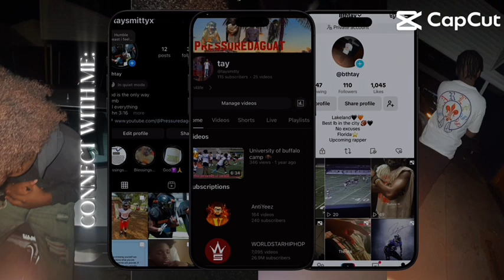10 questions with sister